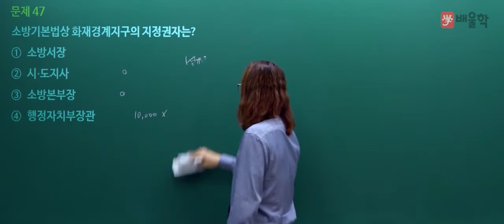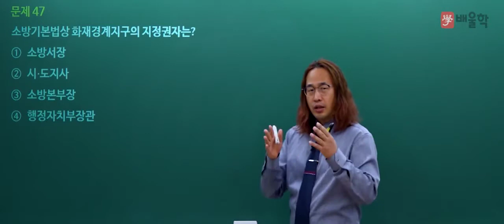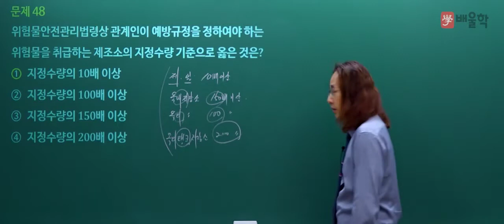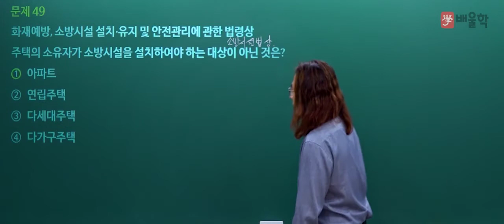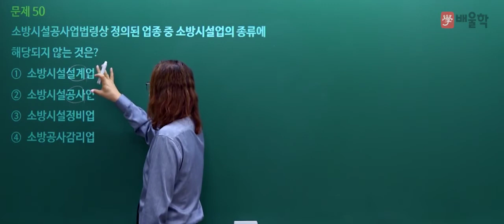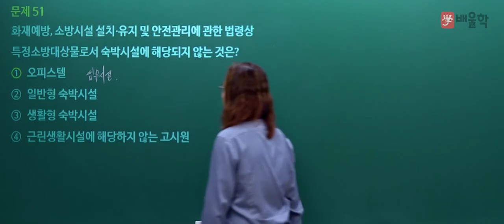[소방설비기사 필기] 2020년 4회 필기 기출 풀이 3과목 소방관계법규2 - 김상현 교수님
18년 강의+실무경력 노하우, 합격률 90% 김상현 교수님의
2020년 4회 소방설비기사 필기 3과목. 소방관계법규 기출문제 해설 강의!